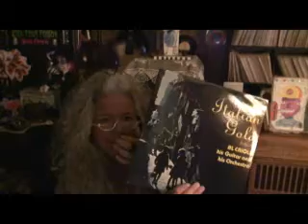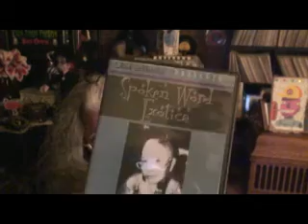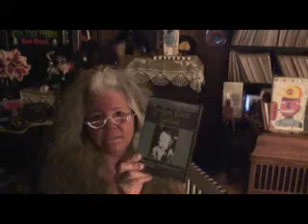Tink News and Shout for a Beautiful Saturday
Hi everybody! I hope your weekend is very fun so far and that you are
having the kind of weather we have been having! There were a couple of
things I forgot to show you yesterday and a couple of more little
things to talk about. Hugs out for a magical weekend xo

Click on this link of you are interested in the DVD and scroll down until you see the info about them and how to order: